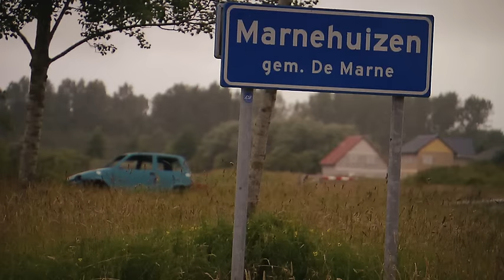EUPST 2015 - 2018